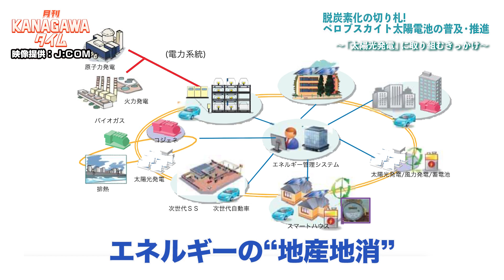月刊KANAGAWAタイム〜ナビゲーター神奈川県知事 黒岩 祐治〜＃６「脱炭素の切り札！ペロブスカイト太陽電池の普及・推進」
【ケーブルテレビ J:COMで毎週放送中！】
黒岩知事が、知事とキャスターの二刀流を務める新たな番組！
各業界で活躍するゲストを招き、想いや経験を掘り下げていくとともに神奈川県の取組を深掘りするトーク番組です。
第６回のテーマは、『脱炭素の切り札！ペロブスカイト太陽電池の普及・推進』。
地球温暖化による気候変動、化学燃料の資源の枯渇など私たちを取り巻く環境は刻々と変化しています。
そこで国をはじめ各自治体は、2050年の温室効果ガス排出量実質ゼロを目標に、脱炭素社会に向けて様々な取組を急ピッチで進めています。
その切り札として開発されたのが新しい太陽電池「ペロブスカイト」。

今回は再生エネルギーの救世主として期待されるペロブスカイト太陽電池の実用化への取組と未来への展望に迫ります。

ゲストは、桐蔭横浜大学 医用工学部特任教授で、ペロブスカイト太陽電池開発者・研究者である「宮坂 力」先生です。